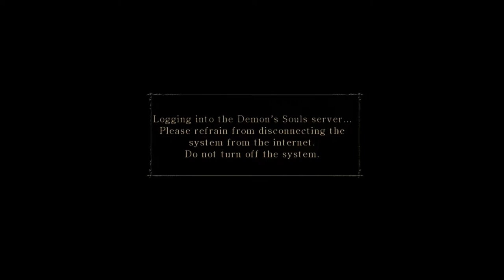Baron Vs Demon's Souls (Part 01) - Journey to the Nexus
The real Demon's Souls hasn't even begun. Don't worry, there's some Astral Chain on the way.
Character creation / talking about stats ends at 15:58
Gameplay starts at 20:01

With a remake on the horizon, I figured I might as well. I know there hasn't been much time between this and Twilight Princess, but given that was recorded back in May/June, I really wanted something new to work on. Given a lot of people aren't as familiar with DeS, there's plenty to talk about.

I'm uploading this is smaller chunks than usual, you know, like a normal channel. I'm planning on recording a two hour session each week and the uploading my progress. Much easier to deal with than 2 hour episodes, again, like a normal channel. Would've been smart to do that from the start, huh?